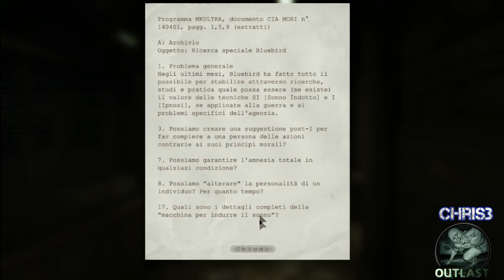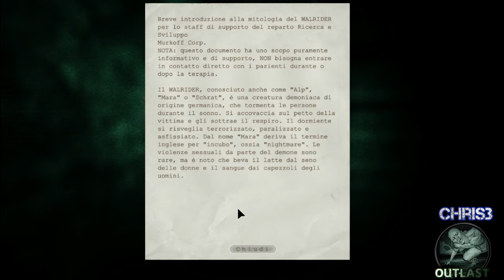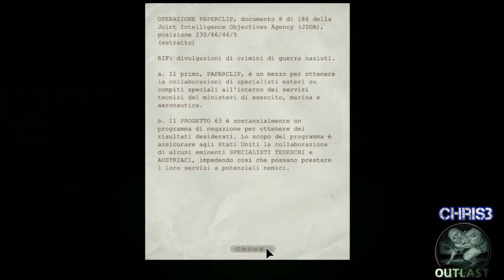OUTLAST Part 6, Walkthrough, NO FUCKIN' COMMENTARY, Sub ITA HD